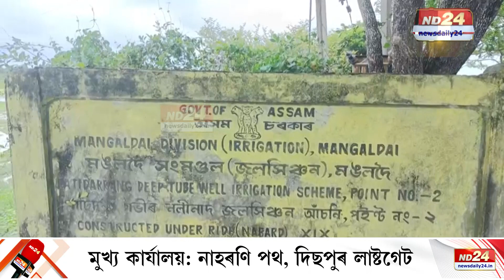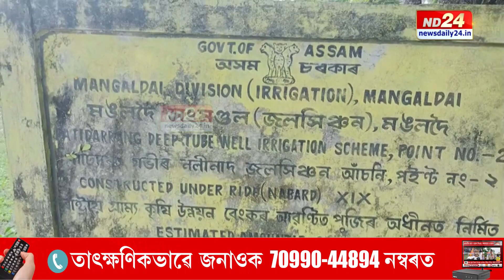Sipajhar News Update: খেতিপথাৰত পানী যোগানৰ নামত জলসিঞ্চন বিভাগৰ প্ৰহসন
খেতিপথাৰত পানী যোগানৰ নামত জলসিঞ্চন বিভাগৰ প্ৰহসন। ছিপাঝাৰৰ পাতিদৰঙত ৩০ লাখ ব্যয়সাপেক্ষে স্থাপন কৰা পানীযোগান প্ৰকল্পৰ পৰা ৮ বছৰে কৃষকে নাপালে পানী।